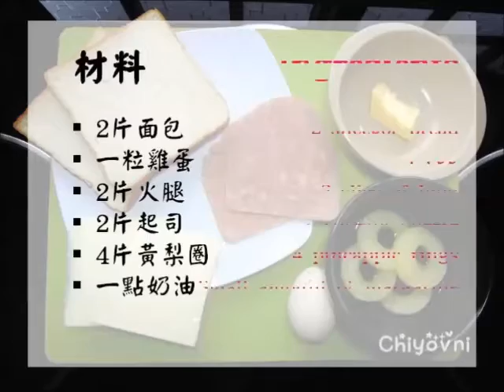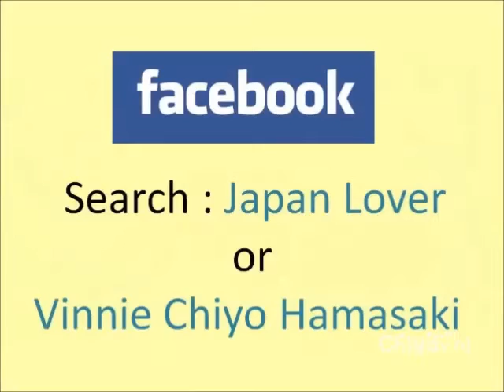♥Super Easy Bread Bento Tutorial♥超级容易麵包便當教学♥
♥在這追踪我♥

大家好，這是我第一次做影片。影片的内容里都说些比较简单的麵包便當教学，比较适合于初學者。以後我會上传一些關於便當以及其他可爱的事物。請大家多多支持哦！

Hi all, this is my first video. The recipe inside my video seems easy and it is very suitable for beginner to start from zero. In future I will upload more and more video on how to make bento and other cute stuffs.